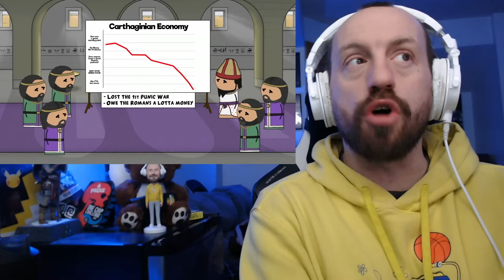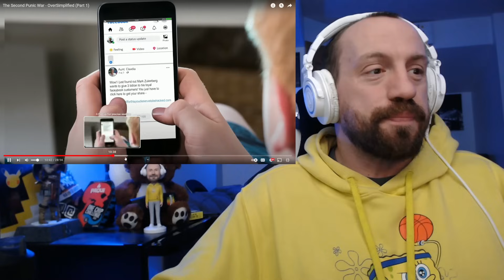Military Veteran Reacts to The Second Punic War - OverSimplified (Part 1) | BLEW MY MIND!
Hot Sauce Beats is Here! @OverSimplified is back with The Second Punic War - OverSimplified (Part 1)! I had a blast reacting to this and I hoep you enjoy the video! Stay safe out there and have a great day!

Last Video